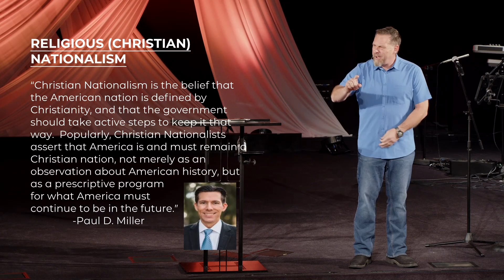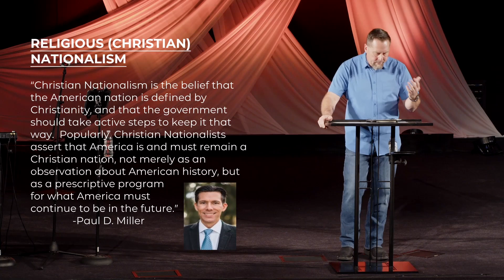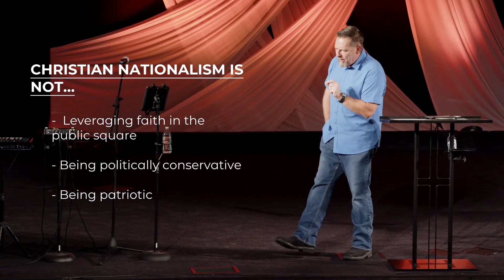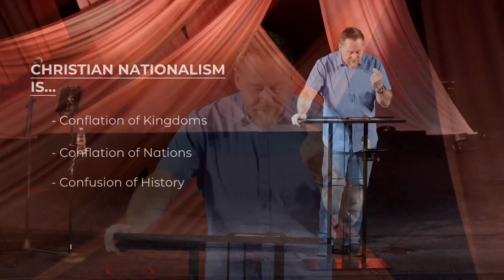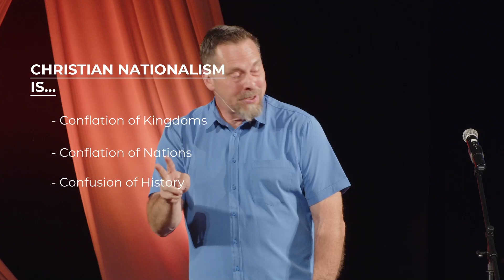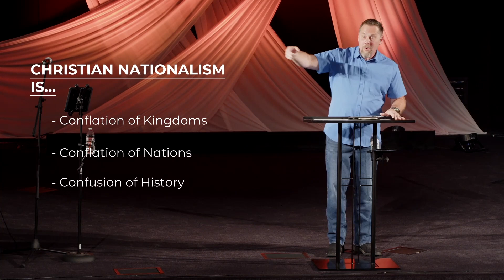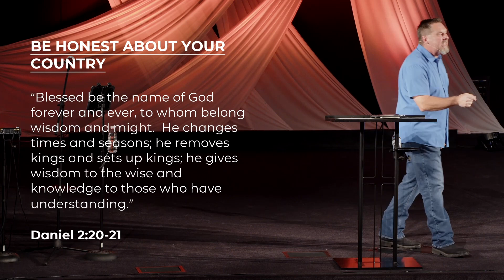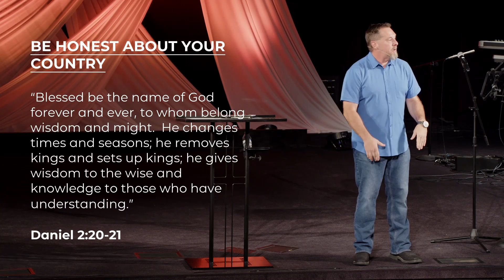8 ELEPHANTS - PT 5: Christian Nationalism and Other Myths about America | Joel Rainey | CC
8 ELEPHANTS - PT 5: Christian Nationalism and Other Myths about America  | Joel Rainey | CC

Jump into a deep dive on scripture and tough topics in Christianity with Pastor Joel Rainey! Explore reliability, ethics, and more. Join the conversation in the comments!

00:00 Introduction
01:06 Christianity Oppressive?
02:09 Church and State
05:14 Patriotism Defined
08:41 Economic Nationalism
09:56 Ethnic Nationalism
13:11 Faith in Public
18:05 Recognizing Nationalism
21:41 Conflation Concerns
25:08 Jesus is Lord
34:27 Honest About Country
38:33 Seek Welfare
40:23 Concluding Prayer

Facebook.com/experiencecovenant
Instagram.com/experiencecovchurch